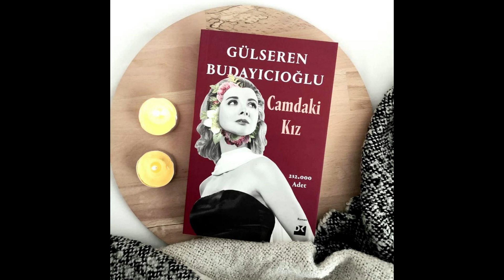Camdaki Kız Yazar: Gülseren Budayıcıoğlu Yayınevi : Doğan Kitap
Camdaki Kız

Bir psikiyatrist olan Gülseren Budayıcıoğlu, hastalarından deneyimlediği yaşamlara yer verdiği romanlarını okuyucu ile buluşturmaya devam ediyor. Bunlardan biri olan Camdaki Kız kitabı da hikayesiyle, sizi alıp derin düşüncelere daldıracak türden bir roman.

Çocuklukta yaşanılan her bir olayın, geleceğimizde ne gibi izler bırakacağını mükemmel bir dil ile anlatan usta yazar, engin bilgi ve tecrübelerini bizler ile paylaşıyor. Siz de sevginin gücünün, hayatta hep başka kapıları aralayabileceğini düşünüyor ve kaderinizi yeni baştan yazmak istiyorsanız, baş ucu kitabı niteliğindeki bu esere mutlaka sahip olmalısınız.

Lüks İçinde Bir Yaşam Kaderi Etkiler mi?

Romanın ana kahramanı Nalan, çocukluğu ve genç kızlığında sefalet çekmeyen ve sonrasında da zengin bir aileye gelin olarak giden bir karakterdir. Ancak bunca bolluğun ve bereketin içerisinde yüzü hiçbir zaman gülmez. Çünkü ailesi tarafından sevgi görmemiştir. Kocası tarafından da aynı sevgisizliğe maruz kalır. Bunun üzerine çocuğunu da daha doğmadan kaybedince Nalan, iyice kendi içine kapanan ve her şeyden elini ayağını çeken bir karaktere dönüşür. Ta ki karşısına Hayri çıkana dek...

Nalan, hiç kimseden görmediği sevgi, ilgi ve alakayı Hayri’den görecektir. Bu esnada kocasından da boşanmıştır. Hayri ile yedi yıl boyunca süren bir ilişki yaşayacaktır. Ancak bahtsız kaderi Nalan’ın peşini burada da bırakmaz. Peki, Nalan mutlu olabilecek midir? Dahası, insanın kaderini değiştirmek elinde midir? İşte tüm bu soruların cevaplarını Nalan, yaşadığı bunalımlar nedeniyle gittiği klinikte, doktoru ile birlikte arayacak ve geçmişi ile ilgili bilinmeyen detayların da sırları böylece aralanacaktır.

Bunu Biliyor muydunuz?

Psikiyatrist Gülseren Budayıcıoğlu’nun, hastaları ile olan görüşmelerini kaleme aldığı ilk eseri Madalyonun Yüzü adlı kitabıdır. Burada yakaladığı başarının ardından yazar, yine hastalarının hikayelerine verdiği diğer yapıtlarıyla da bugün adından oldukça söz ettiren bir isim olmayı başarmıştır.

En Sevilen Kitaplara Hemen Şimdi Sahip Olun!

Türk romanlarının en güzel örnekleriyle tanışmaya hazır mısınız? Birbirinden cazip fiyatlar ve sepete özel indirimler ile siz de en sevilen kitaplara sahip olmak için beklemeyin! “Çok Satanlar”, “Yeni Çıkanlar” ve “Fırsat Reyonları” gibi kategorilerimizi hemen keşfe çıkın!

Hamur Tipi : 2. Hamur
Sayfa Sayısı : 352
Ebat : 13,5 x 21
İlk Baskı Yılı : 2019
Baskı Sayısı : 1. Basım
Dil : Türkçe